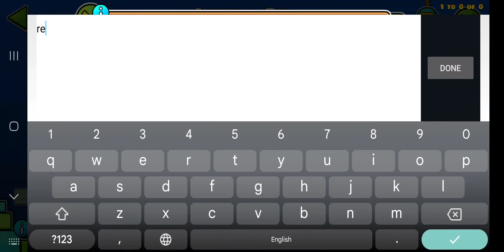best level I have ever played in the recent tab